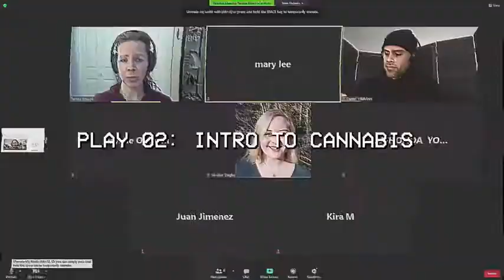Guy Takes A Shower During Zoom Call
Credits: @xposurtrollyt via tiktok